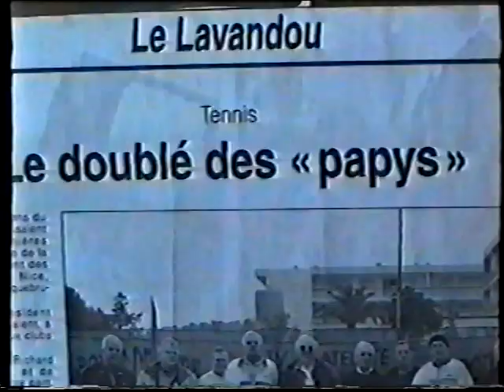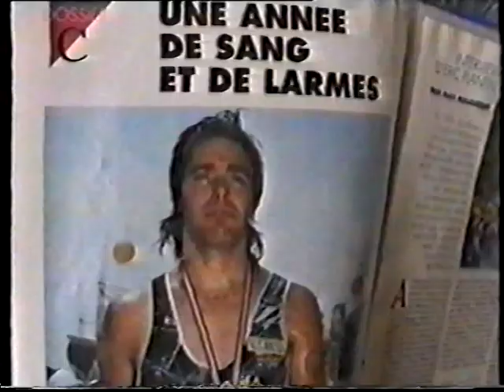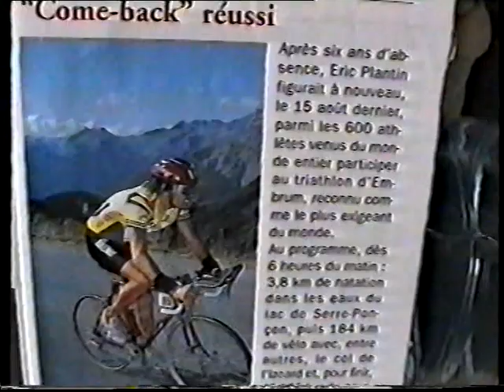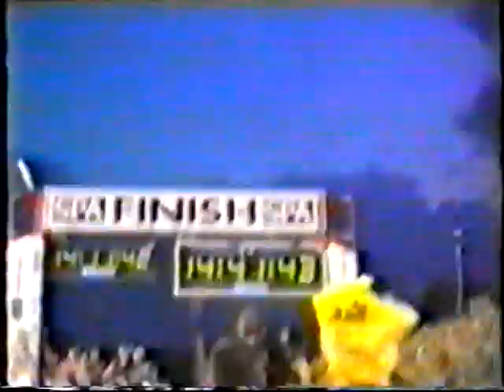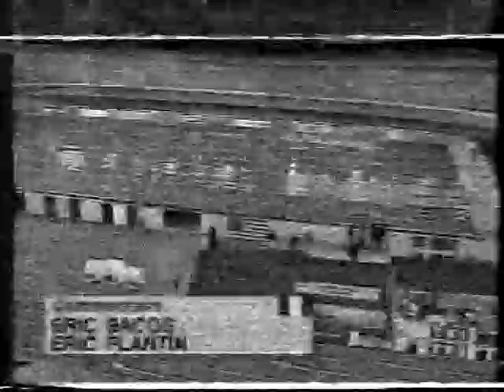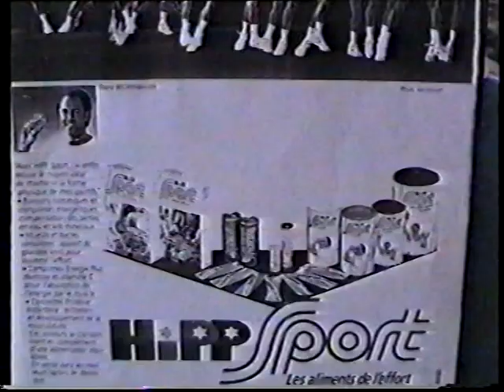TRIATHLON ERIC AND BOB SOUVENIRS EN VRAC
Souvenirs. avant qu ' ils ne deviennent poussières

Le fils à copié sur le père. ou , le contraire

les deux. mon Général